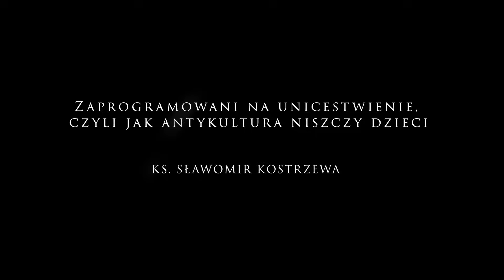Zaprogramowani na unicestwienie, czyli jak antykultura niszczy dzieci - ks. Sławomir Kostrzewa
Współczesne neomarksistowskie ideologie stworzyły to, co nazywamy antykulturą. O ile kultura tradycyjna, oparta na fundamencie chrześcijańskim miała za zadanie budować lepszy, bardziej cywilizowany świat, wspierać człowieka w jego rozwoju, o tyle celem antykultury jest destrukcja, anarchia, niszczenie cywilizacji i człowieka. Pod wpływem takiej właśnie antykultury jest dziś najmłodsze pokolenie - ostrzega ks. Sławomir Kostrzewa w konferencji wygłoszonej w Publicznym Przedszkolu Sióstr Nazaretanek im. Najświętszej Rodziny w Krakowie, 23 kwietnia 2024 r.

Kup książki ks. Sławomira Kostrzewy:
1) "Jak prowadzić dzieci do Boga?"

Sławomir Kostrzewa
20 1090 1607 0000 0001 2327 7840

Dla wspierających z zagranicy:
SWIFT: WBKPPLPP
00-854 Warszawa
Polska